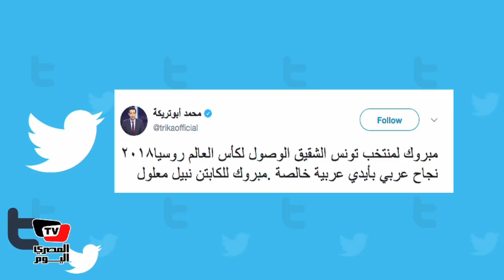المصري تريند| تريكة والسومة وأحلام يغردون على